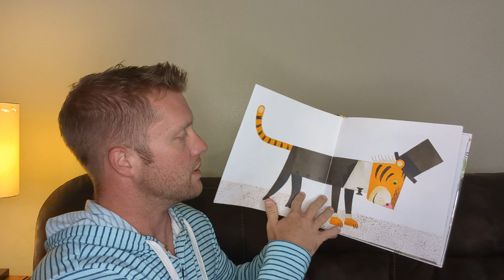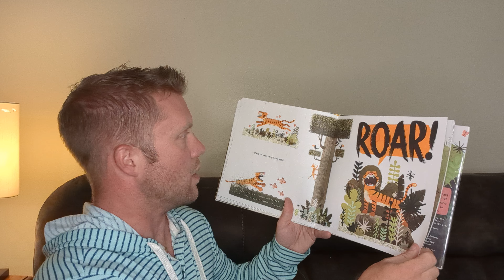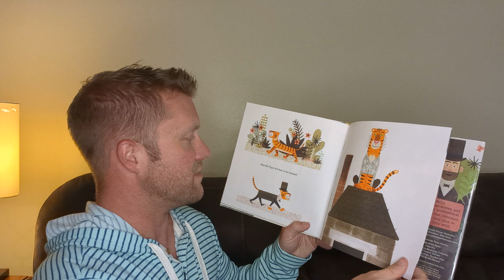K - Mr. Tiger Goes Wild